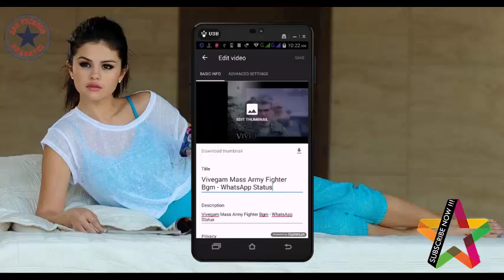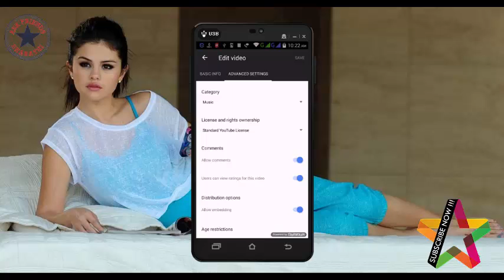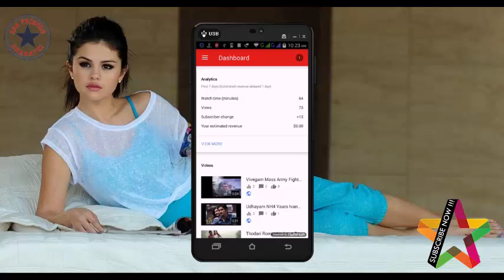How To Management Or Control Your Youtube Channel In Your Mobile